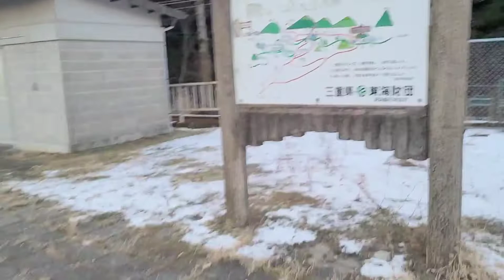【チーズリゾット、山ご飯研究所】雲母峰で簡単山ごはん、キャンプ飯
三重県、雲母峰(888m)
近鉄湯の山温泉駅から歩いて行ける低山です

チーズリゾット
【材料】
・明太子のおにぎり
・パストラミビーフ(お母さん食堂)
・バター
・チーズ
・水100cc

10分以内で簡単にできる本格的なチーズリゾットになります